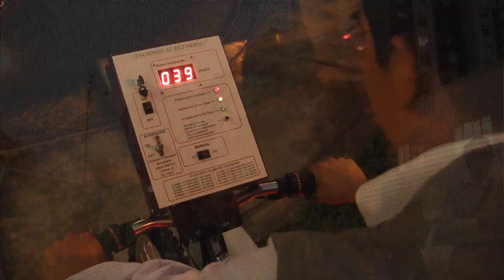Arbol ecologico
Gestión Francis Allison.